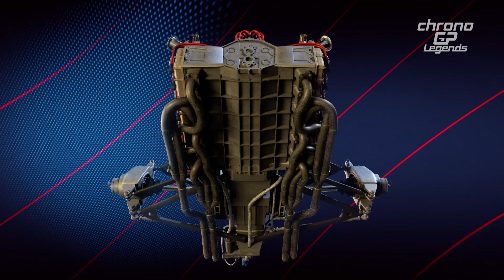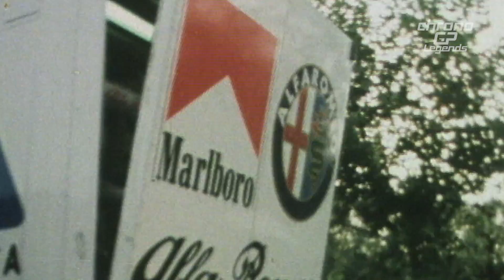ChronoGP-S05:07 Parte 3 di 3 - ChronoGP Legends presenta L’Alfa Romeo 179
Nel 1980 l’Alfa Romeo termina il suo periodo di apprendistato in F1, arrivano i grandi sponsor e viene realizzato un progetto wing car molto efficiente.
Carlo Chiti è una figura determinate intorno alla quale ruota l’intera squadra.
È un ingegnere vecchia scuola con una competenza d’insieme della vettura che lo porta a rivedere l’impostazione del tradizionale motore 12 cilindri piatto a vantaggio di un V12 a 60° per guadagnare spazio e creare canali venturi più larghi

00:00 - Alfa Romeo 179